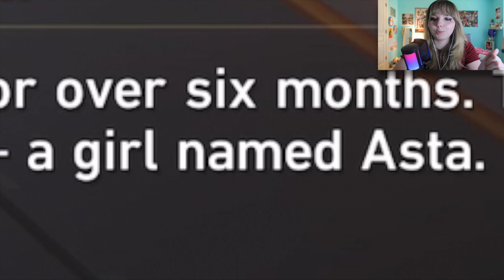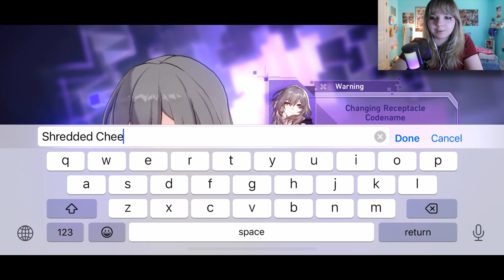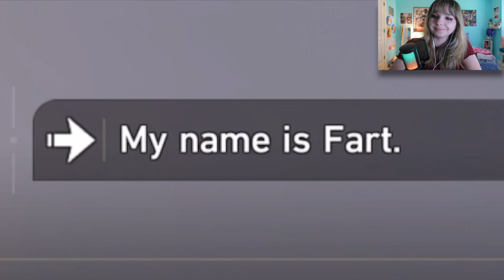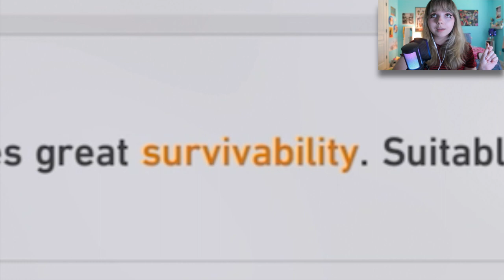gamer girl plays honkai star rail for the first time! ⭐ 🚄 (let’s play) genshin impact clone???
finally playing honkai star rail! lol for some reason the dialogue is so quiet at parts and the background music is SO LOUD so i cant turn up the volume of the voices because it also makes the music even louder. sorry. just read the subtitles at those parts lolz. ☆✧☆✧☆✧☆

New uploads whenever I can !!! (Expect them every 3 days!)

equipment:
-face camera: canon g7x powershot mark ii
-mic: FIFINE condenser usb gaming mic